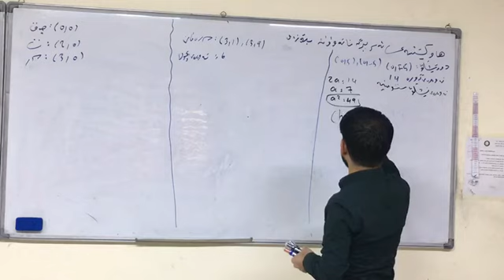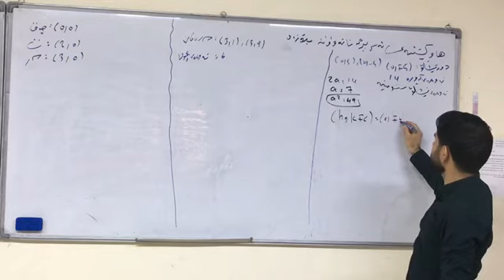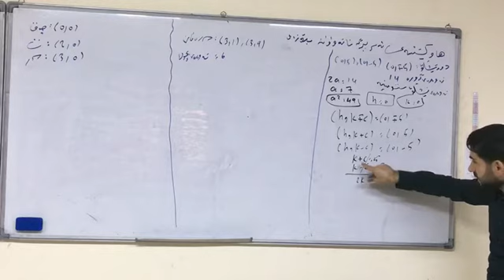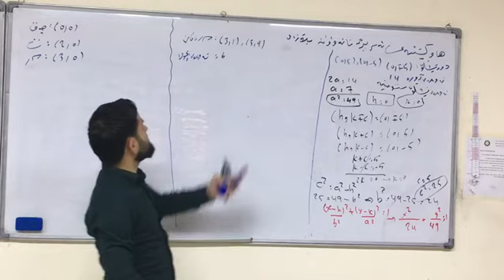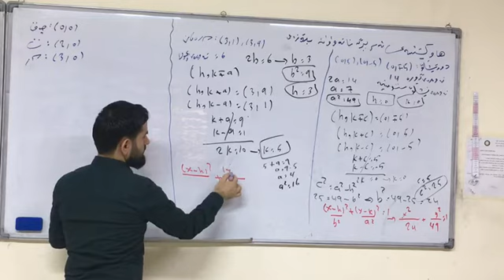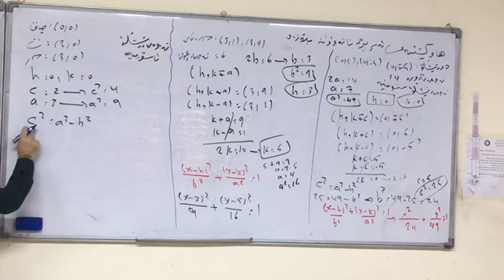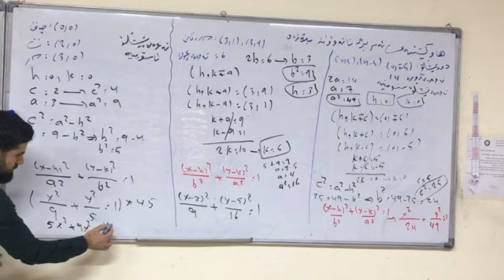بیرکاری پۆلی 12ی زانستی (بەشی شەشەم بڕگە قوچەکیەکان، بڕگەی ناتەواو)(5)